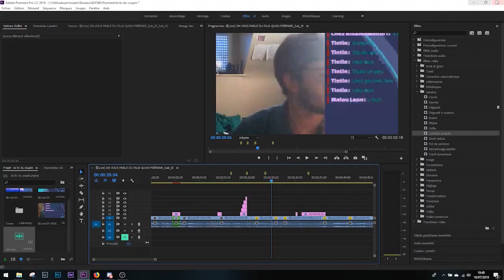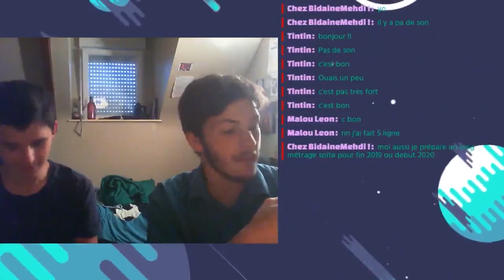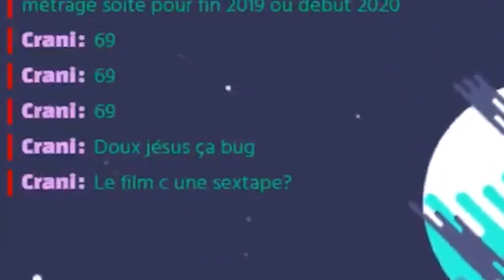C'EST TOP SECRET (condensé de live)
Bon, étatn frappé par la flemme je vous dévoile cette merveilleuse vidéo agréablement montée par MAXIME!

Alors je dois vous dire que ces derniers temps j'ai un peu profité de mes vacances (ce qui fait que y'a pas eu de vidéos ces derniers temps) mais j'ai deux trois idées pour  la rentrée et "LE PROJET" qui arrive fin aoùut :] )